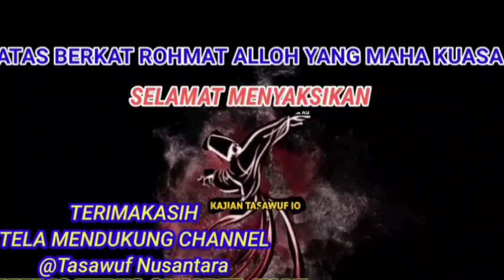Rahasia Kelahiran dan Wafatnya Rosululloh Dalam (Al-Qur'an)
Rahasia Kelahiran dan Wafatnya Rosululloh
Salam 🙏
video ini adalah video part 1
berisi tentang rahasia lahirnya dan Wafatnya Rosululloh.
Simak selengkapnya
Semoga Bermanfaat 🙏